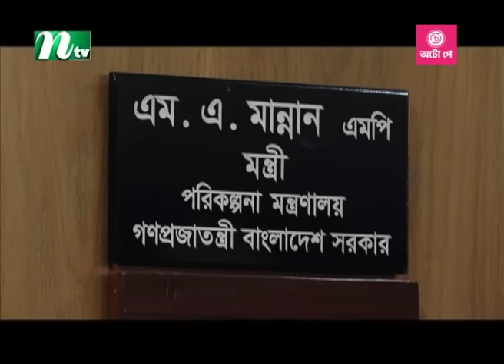🟢 দুপুরের খবর: ১১ অক্টোবর ২০২৩ | NTV News | NTV News Bulletin